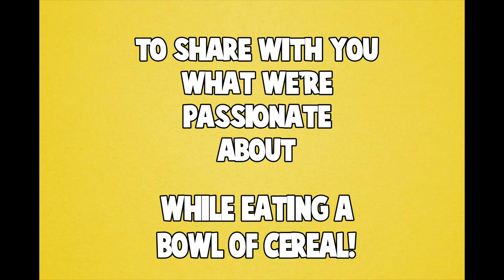What are YOU passionate about? A Kelloggs collaboration! | REALITYCHANGERS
Alright everyone! Super happy to partner with Kellogg's Honey Nut Frosted Flakes to bring you this little video where I interview my family and ask them about what they're passionate about and what they think about this honey, nutty-flavored and super crunchy cereal.  I would LOVE to know what makes YOU passionate in the comments below!

WATCH OUR MOST POPULAR VIDEOS!: [PLAYLIST LINK]

About REALITYCHANGERS

[Video Title]
[Video URL]